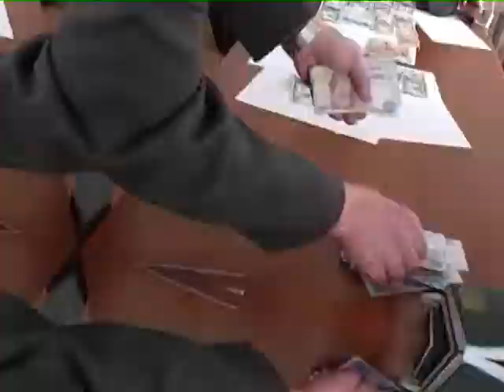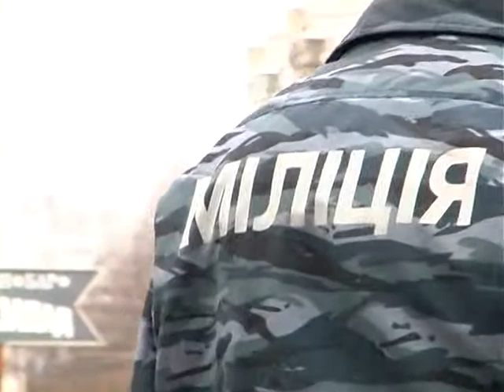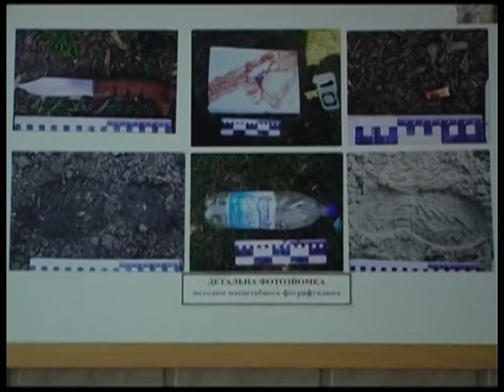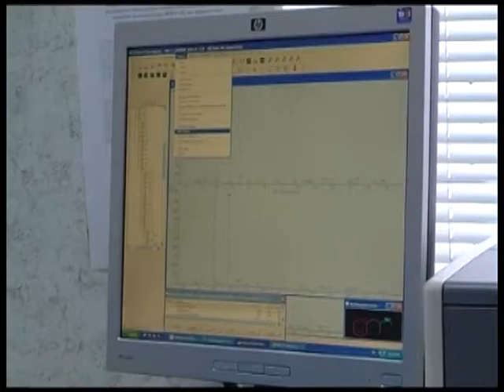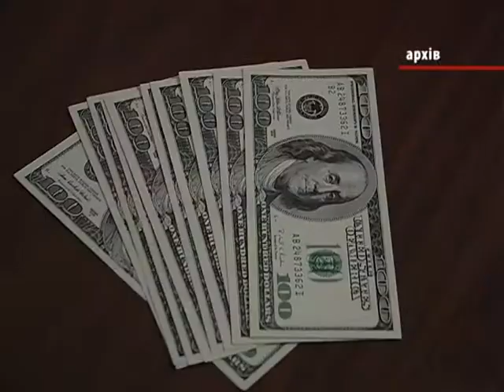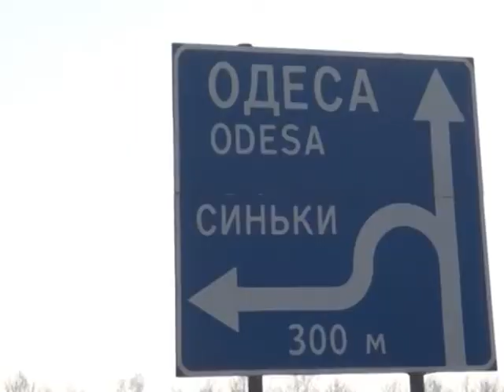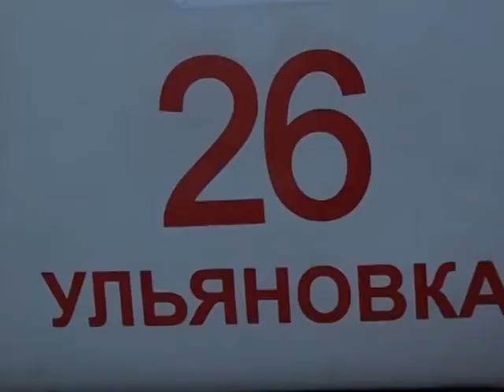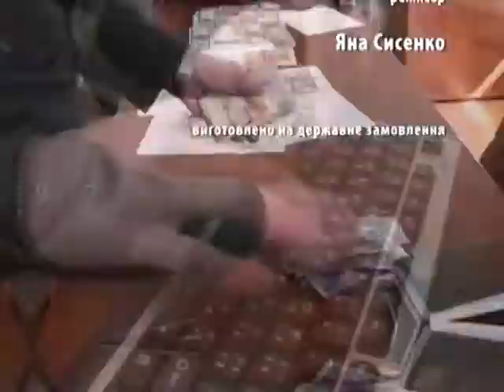ВЕРСІЇ НА 26 12 12 хр ж 11хв 31с